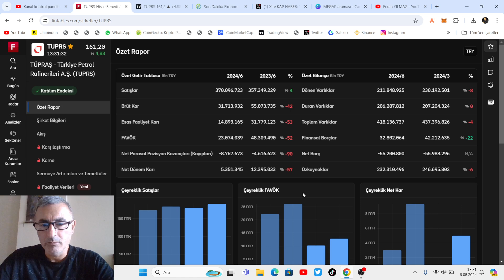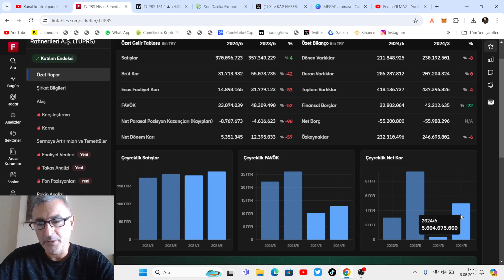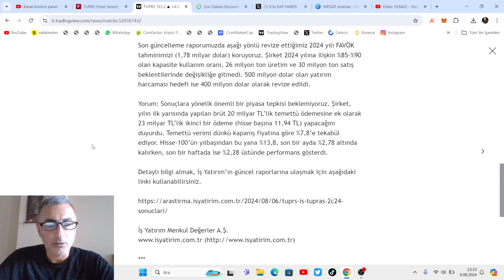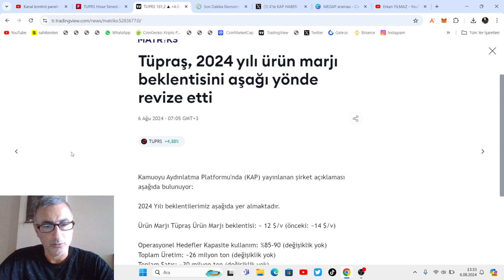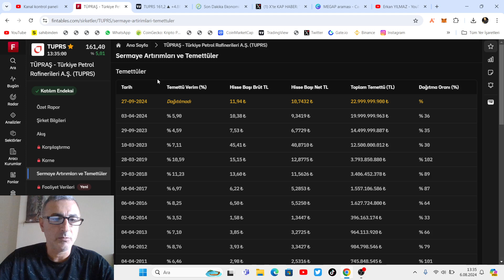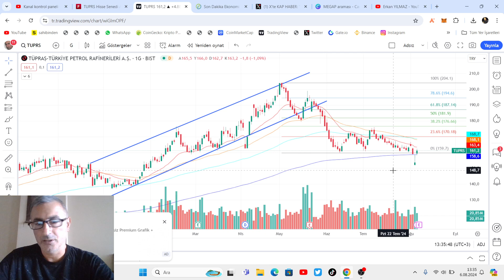Tüpraş (TUPRS) 2024 2.Çeyrek Bilanço Analiz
Şirket 2.çeyrek sonuçlarında beklentileri aşarak 5.071 milyon TL net kâr açıkladı. Konsensus beklentisi 3.511 milyon TL seviyesindeydi. Geçen yılın aynı dönemine göre net kârda düşüş -46,47% oranında gerçekleşmişken 2023/06 6 aylık sonuçlarına kıyasla net kârda 56,82% oranında önemli bir kayıp yaşandı.
2024/06 sonuçları itibariyle 6 aylıkta 2023 yılına göre net satışlar reel anlamda 3,57% sınırlı artış ile korundu. Artan kapasite kullanım oranı olumlu tarafta haneye yazılarak dikkat çekti.